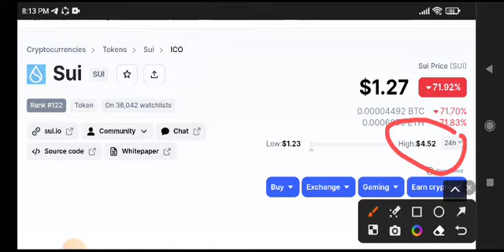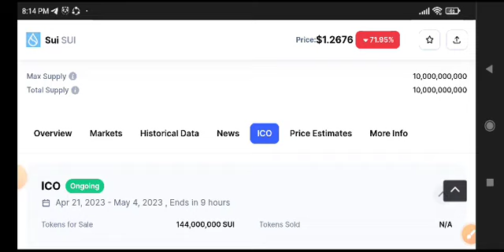SUI Coin Today News! Sui coin Price Prediction